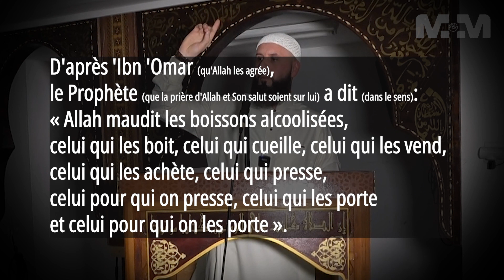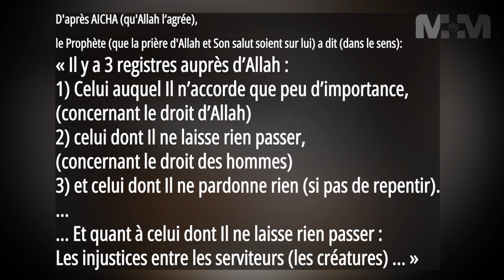Eric Younous - Les vendeurs de drogue sont maudits !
Pour commencer, Ramadan Mubarak 2022 ! Que ce mois sacré apporte la paix dans le monde entier et illumine nos âmes et que l’amour d’Allah atteigne le plus profond des cœurs. Ramadan Kareem à tous !

Notre première apparition sur Youtube date de 2009. Depuis cette date là, on n'a pas cessé de vous présenter sur notre chaîne « Myjanaty », les meilleures conférences en Français et en Anglais, sur la beauté de l'Islam, sur le prophète Muhammad et les autres prophètes, sur la Femme en Islam, sur le mois sacré du Ramadan, etc.
Ce soir, nous avons le plaisir de vous proposer une excellente conférence par le Professeur Eric Younous.